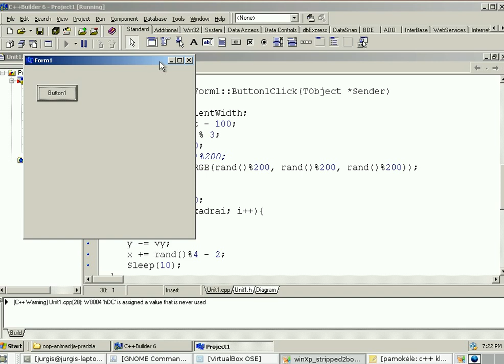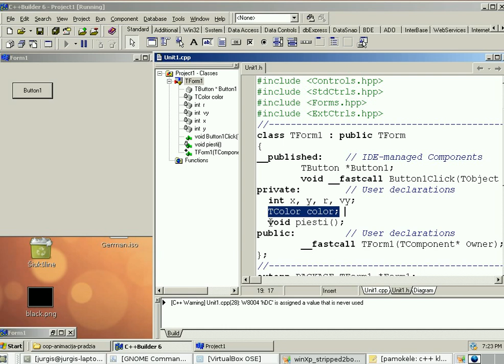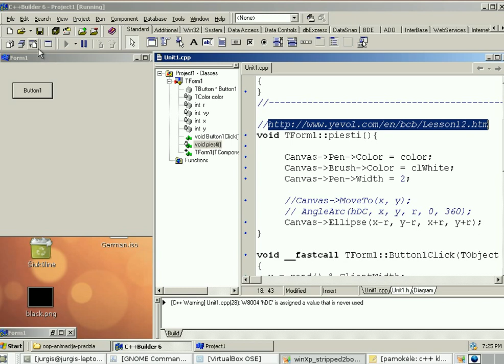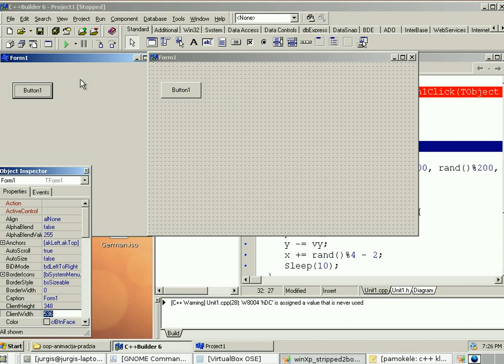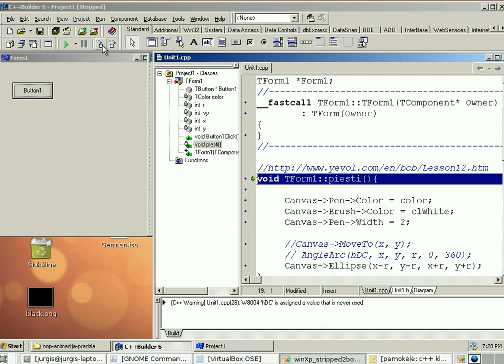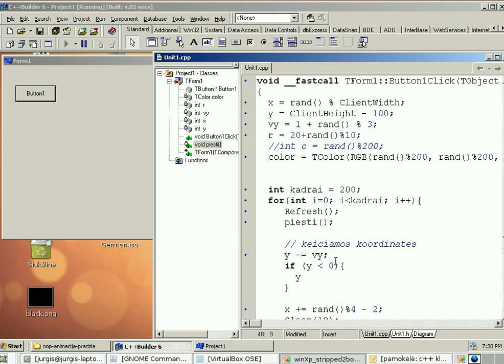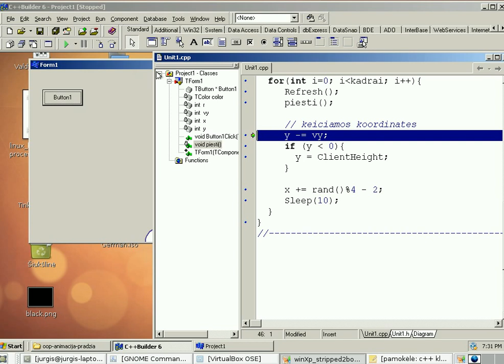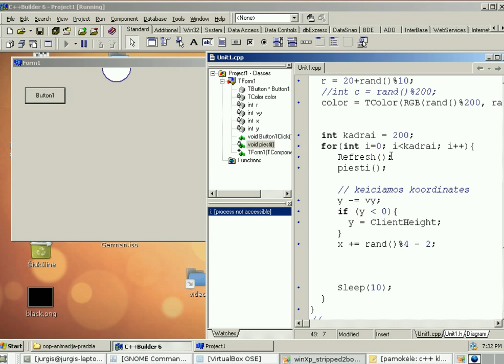Animacija (piešimas ant Formos) -- pavyzdys-įvadas objektiniam programavimui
animacijos principas:
vyksta ciklas/kartojimas, kurio metu
a) išvalomas visas "kadras",
b) nupaišoma, kas norima matyti (mūsų atveju -- apskritimas),
c) pakeičiamos objekto/objektų koordinatės/išvaizda (kad kitame kadre būtų jau kitaip)

ps.: prieš pradedant animaciją, reikia sukurti "pradinį" vaizdą -- priskirti pradines koordinačių reikšmes ir pan.